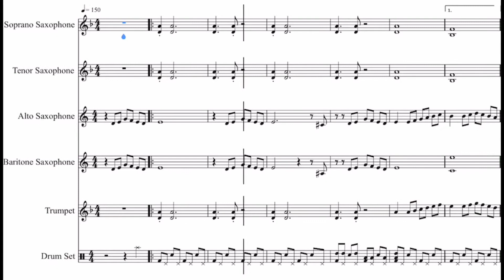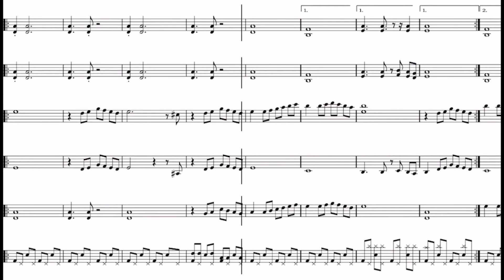El Leche Es Muy Picante